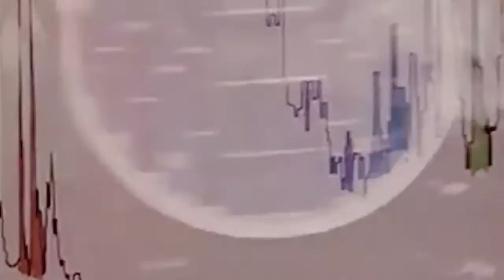Fuzznik - Adam Smasher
Written by Larry Coryell. Filmed by Steve Yeager. Additional footage provided.